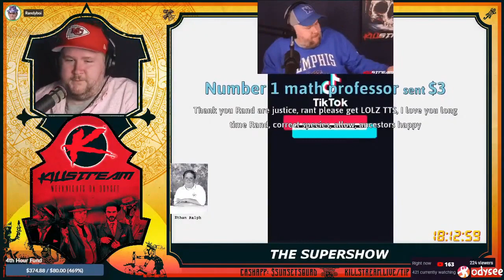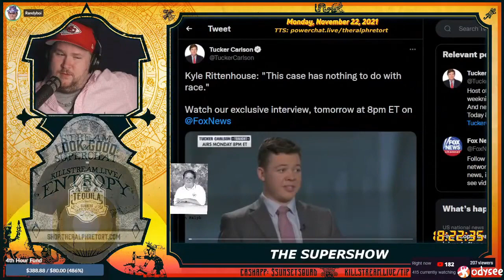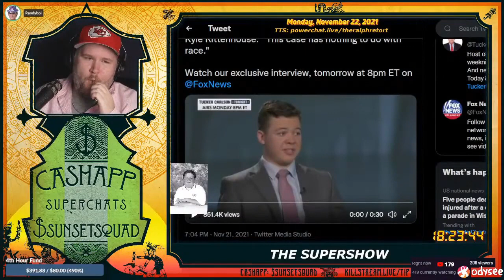The Turkey Question - Killstream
While Ralph tries to kick Rand off the show for almost an hour, Rand pretends to be an expert on turkey and all things culinary.